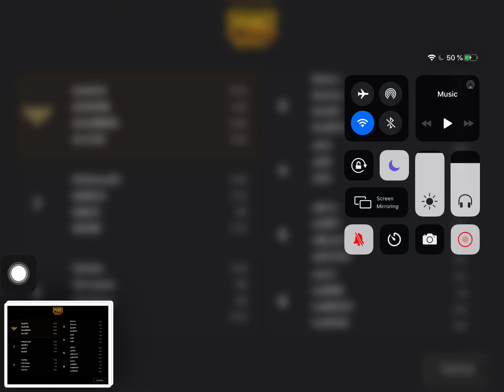Zenith PMCO Scrims - Game 2 - 27/08/20